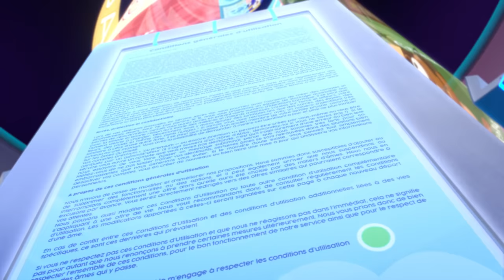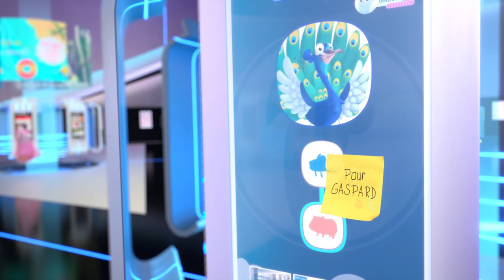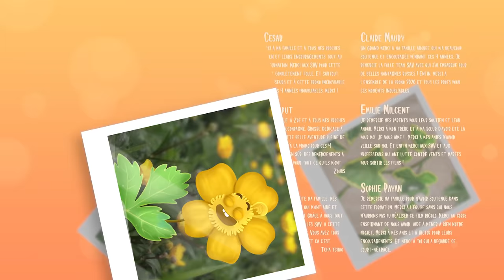CGI 3D Animated Short: "After-Life Service (Service Apres Vie)" - by ESMA | TheCGBros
TheCGBros Presents "After-Life Service (Service Apres Vie)" by ESMA -  At the After-life service, the soul Gaspard doesn’t have enough Karma points to reincarnate into the beautiful peacock he wishes to become. Meanwhile, he can only opt for an ordinary pack of lives he will have to endure.
Au Service Après Vie, l’âme Gaspard n’a pas assez de points Karma pour se réincarner en la merveilleuse vie de Paon qu’il désire.

TEAM:
Réalisateurs / directors: Coline César, Florent Chaput, Steven Lecomte, Claire Maury, Emilie Milcent, Sophie Payan
Compositeurs / compositors: Jeffrey Brice
Son / sound: José Vicente, Yoann Poncet, Tristan Le Bozec – Studio des Aviateurs
Voix / voices: Gersende Michel, Antoine Nouel, Antoine Perrichon, Matteo Rivière

FOLLOW THEM BELOW:

Help support TheCGBros by purchasing our official Gear!!